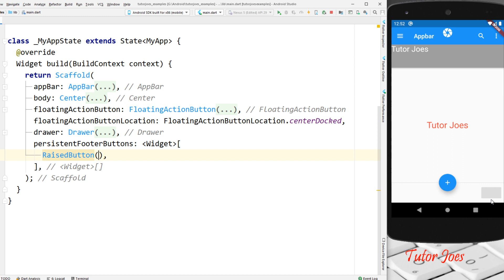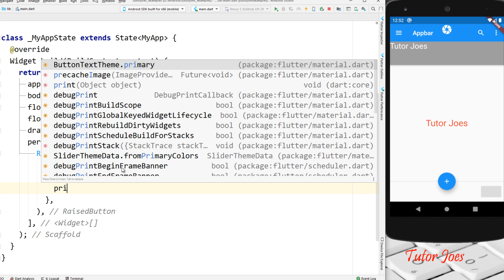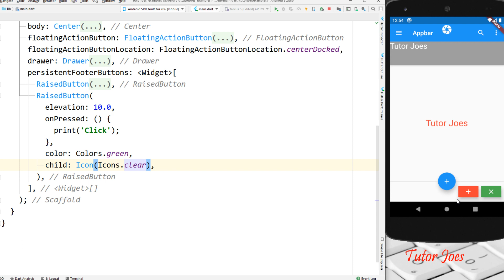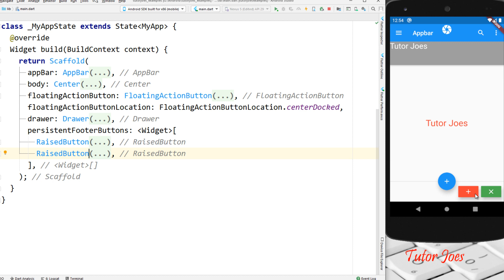persistentFooterButtons in Flutter தமிழ் | Material Design Scaffold in Flutter | Mobile Apps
persistentFooterButtons in Flutter in Tamil?
RaisedButton in Flutter in Tamil

Complete Flutter Tutorial for Beginners in Tamil
Dart Programming Basic: